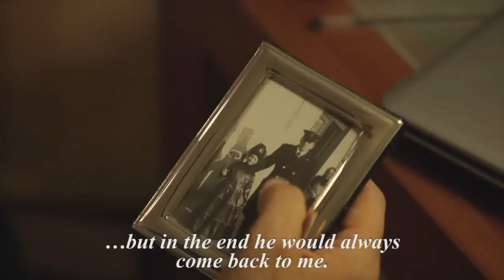Donne di sabbia | Il teaser trailer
Donne di sabbia di Rita Colantonio, il teaser trailer.
Finalista in EIF FESTIVAL 2010
Finalista in I'VE SEEN FILMS FESTIVAL 2010 Presidente Rutger Hauer

Direttore Artistico PierPaolo De Fina
Una storia dei nostri giorni. La misteriosa scomparsa di uno stimato professionista offre spunti di riflessione su un affresco umano al femminile. Uno sguardo dietro l'apparenza.

A contemporary story. Mysterious disappearance of an esteemed professional gives a vision on an all-female human portrait. A look behind the appearance.